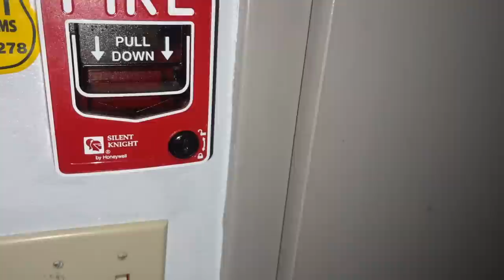Hurricane Ian Causes Office Damage... Dr. Pepper Motor Goes In!!!!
We got very lucky and there are a lot of people out there who got hit very hard. I had never been through a storm like, it just kept going on and on. When the power goes out, no internet, no way to reach your family, it is a weird time.
I set my self up so I could work on Dr. Pepper for a couple a days and we made a lot of headway! Got the motor back in and assembled. Waiting on a new wiring harness and she will be good to go!

Chapters
00:00 Intro
01:03 Hurricane Ian
03:01 The Damage
06:00 Tress Down
06:24 X3 Smushed
10:56 Employee Search
12:59 Return of Dr. Pepper
16:29 Toothbrush Ad

C5YC7RLR5KJA7MRQ
I Dream In Three
JCar

Grass Stains
Andy Ellison
IYZACZCKIAZZEIAN